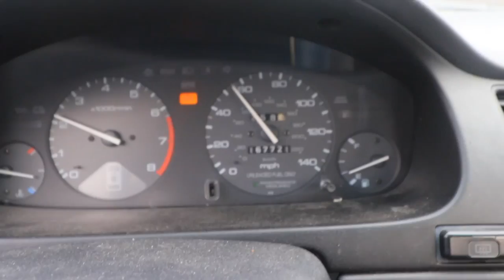A little spike of encouragement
This video is about my trip to the Envision Film Festival.

Shot on a 7D Mark ii